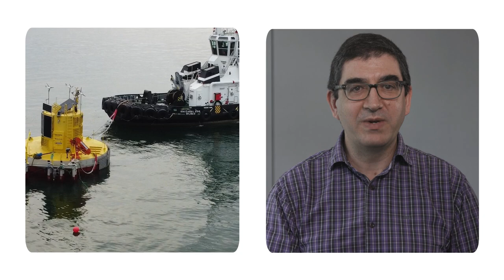HistoriaDeDobleImpacto COREMARINE - TECNALIA